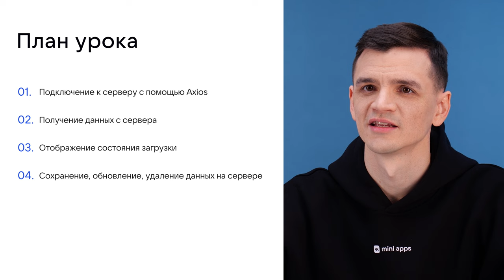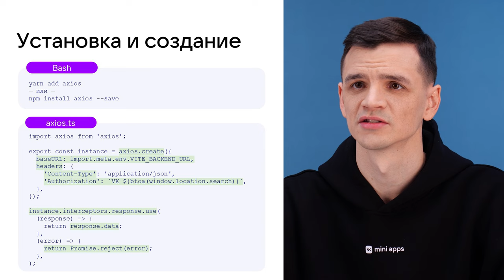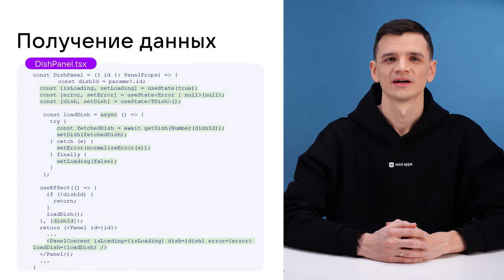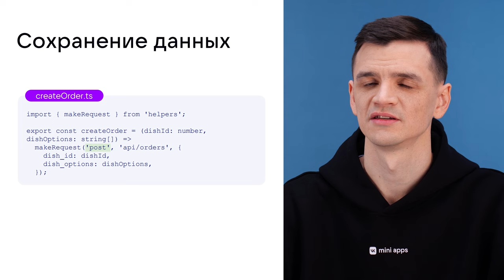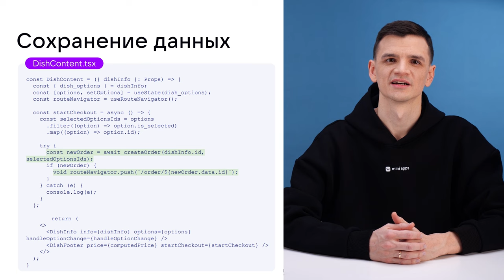4.8. Разработка. Работа с внешним API